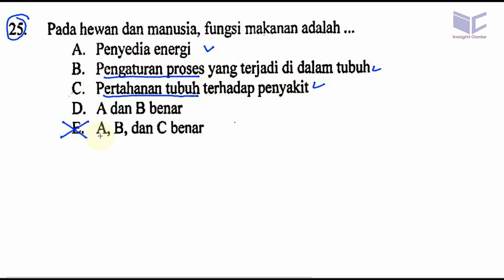UM UNDIP 2015 kode537,biologi, pembahasan no 25, fungsi makanan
25. Pada hewan dan manusia, fungsi makanan adalah
A. Penyedia energi
B. Pengaturan proses yang terjadi di dalam tubuh
C. Pertahanan tubuh terhadap penyakit
D. A dan B benar
E. A,B,danC benar